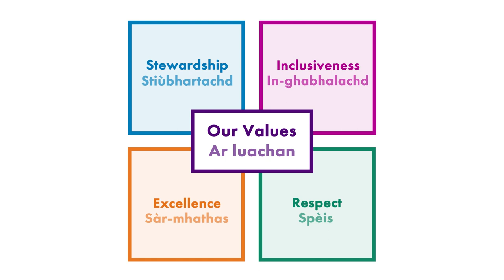BIT Recruitment: Project Manager